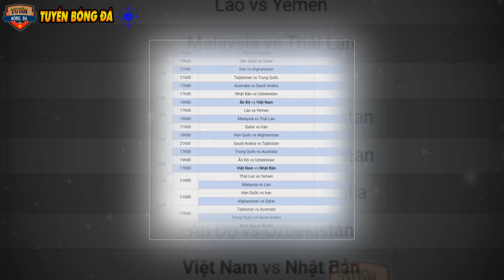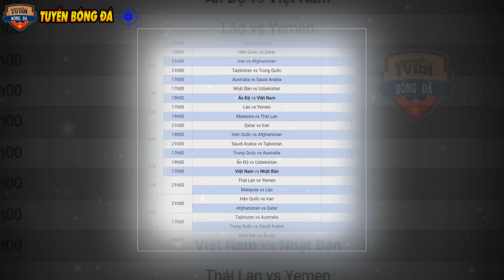Link TRỰC TIẾP ĐT Nữ VN – Frankfurt, U17VN – U17 YEMEN Hôm Nay 10/6: 2 Trận Cầu Vô Cùng Hấp Dẫn!